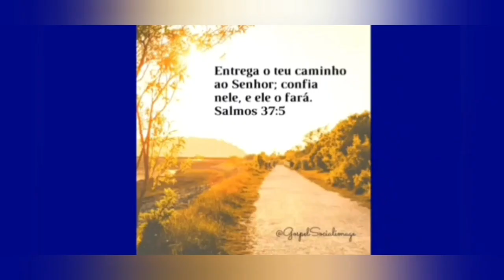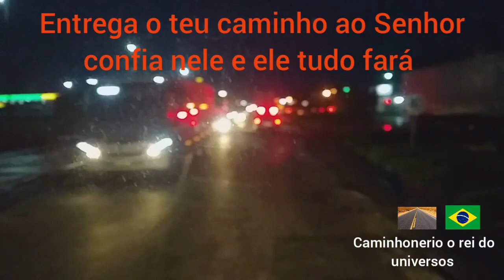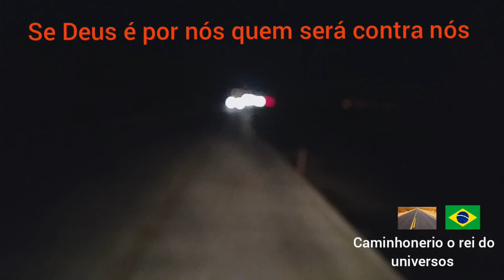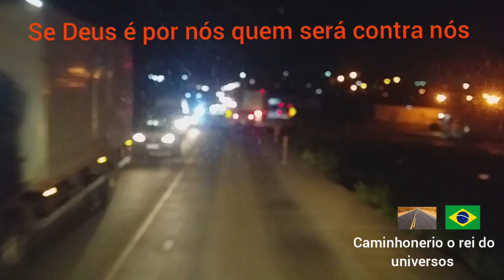A mudança de Jean para 🥌🪨 Branca